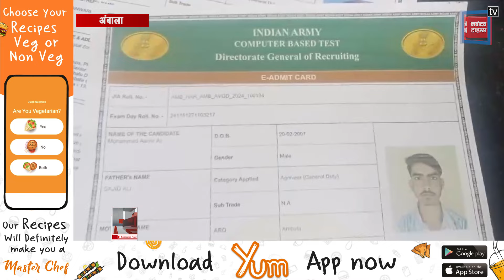दर्दनाक- पिकअप गाड़ी और बाइक में हुई जबरदस्त टक्कर में बाइक सवार 3 युवकों में से 2 की मौत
अंबाला कैंट में दिल्ली चंडीगढ़ नेशनल हाईवे पर पिकअप गाड़ी और बाइक में हुई टक्कर में बाइक सवार 3 युवकों में से 2 की मौत हो गई। बताया जा रहा है कि तीनों युवक अग्निवीर का पेपर देने जा रहे थे और इसी दौरान हादसे का शिकार हो गये।